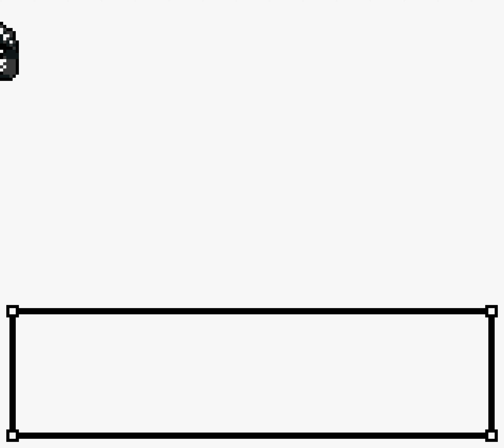Pokémon Gold Version (Japanese) - Gym Leader Chuck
Cianwood City’s gym has boulders that require Strength to move. After battle a few Black Belts, you’ll take on the gym leader. Chuck uses Fighting type Pokémon. Primeape will use Karate Chop to make hits turn critical often. Poliwrath will use a 3-way combo by using Hypnosis, Mind Reader, and Dynamicpunch. After winning, you’ll receive the Storm Badge and a TM01 (Dynamicpunch). Dynamicpunch is inaccurate but it will cause massive damage and confuse the target if it strikes.